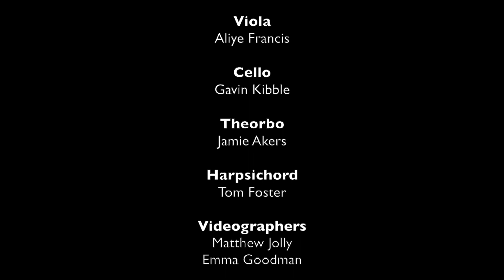Benjamin Williamson, countertenor - Bach: Es ist vollbracht (St John Passion)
Ben Williamson
Countertenor

Conductor
Jonathan Mann

Jonathan Rees

Violins
Julia Kuhn
James Toll

Viola
Aliye Francis

Cello
Gavin Kibble

Theorbo
Jamie Akers

Harpsichord
Tom Foster

Videographers
Matthew Jolly
Emma Goodman

Sound Engineer
Alex Barnes

Director
Laura Bowler

Editor
Alex Barnes

Producer
Alex Barnes